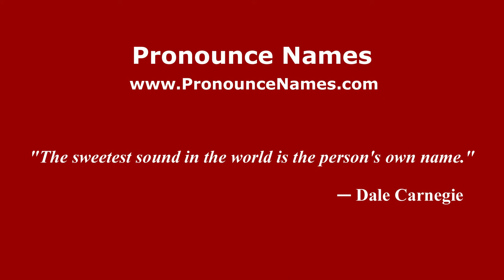How to pronounce Bonfigli (Italian/Italy) - PronounceNames.com